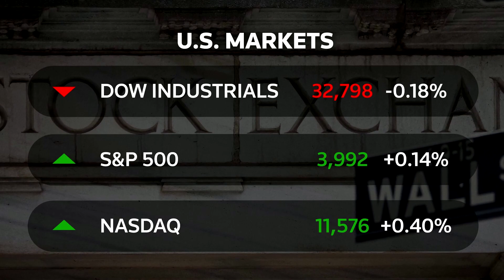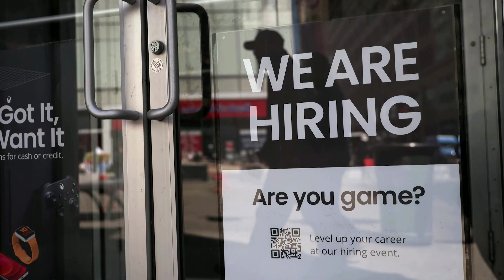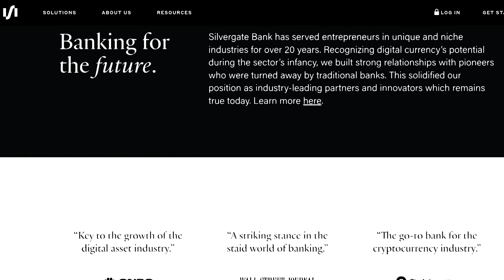Stocks mostly muted ahead of jobs data, rate hikes – Business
The S&P 500 closed slightly higher while the Dow dipped as investors grappled with mixed messages from Federal Reserve Chair Jerome Powell and U.S. economic data ahead of upcoming labor and inflation reports.